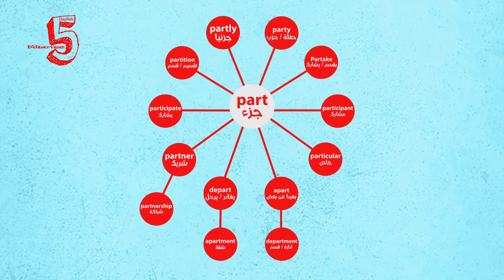خرائط ذهنية لحفظ كلمات اللغة الانجليزية #8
اروع واسهل طريقة لحفظ كلمات اللغة الانجليزية
part
جزء

party
حفلة / حزب

partly
جزئيا

Partake
يقسم / يشارك

partition
تقسيم / قسم

participant
مشارك

participate
يشارك

particular
خاص

partner
شريك

aparţ
بعيدا عن بعض

depart
يغادر / يرحل

partnership
شراكة

apartment
شقة

department
ادارة / قسم